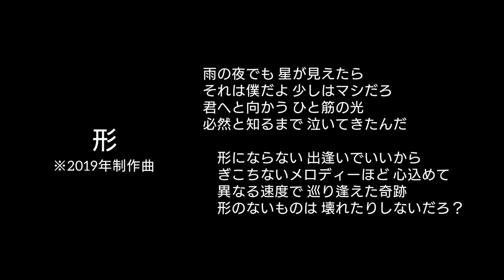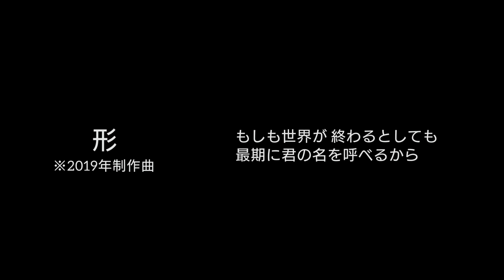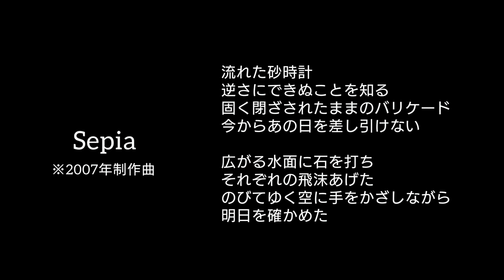【ラジオ第33回】FMりべーる「高橋真樹とケッパッテ！」2022年12月16日放送分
■パスマーケットを通じて、応援のお気持ち(チップ)もいただけたら嬉しいです！

83.7MHz / FMりべーる
「高橋真樹とケッパッテ！」
2022年12月16日(金) 第33回放送分

［2］MC→3:48
［3］1曲目「形」→7:52
［4］MC→12:54
［5］2曲目「Sepia」→19:37